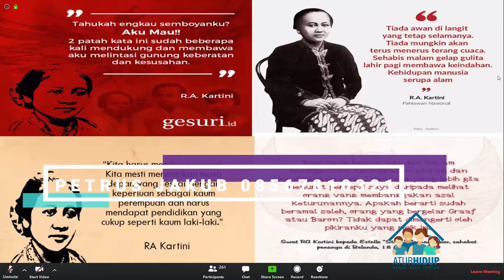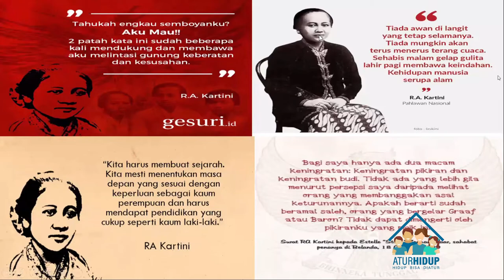Intro, Kartini Jaman Now Part 5, tanggal 21 April 2020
Ibu Kartini menjadi inspirasi bagi Wanita Jaman Now

Banyak kalimat-kalimat Ibu Kartini yang bisa mengubah kehidupan banyak orang.

Simak intro berikut untuk menyambut pembicara BUSS Allianz Syariah